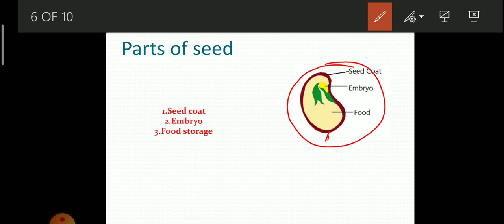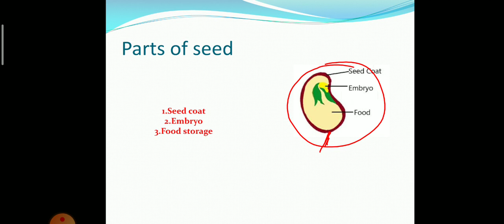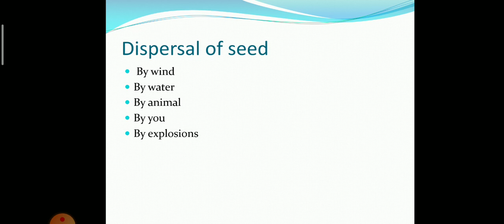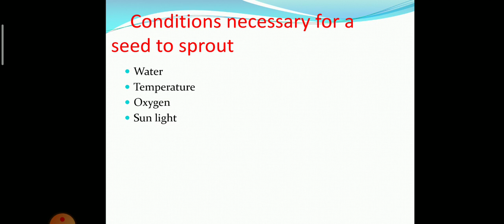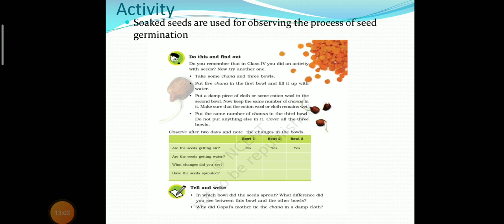CLASS 5 EVS TOPIC SEEDS AND SEEDS NCERT BOOK PARTS OF SEED